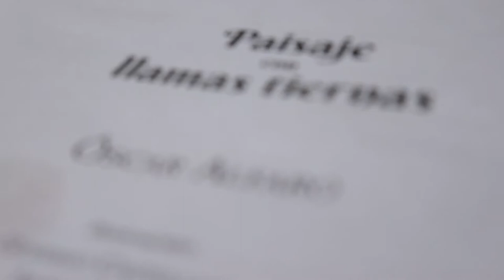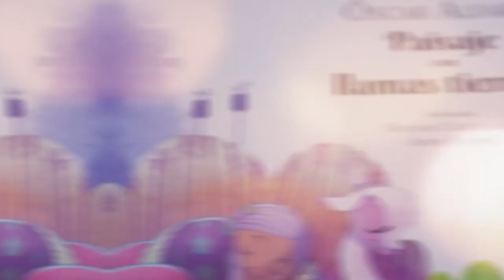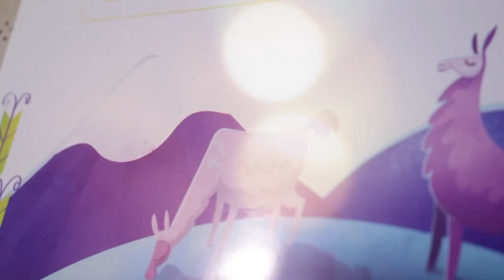PAISAJE con LLAMAS TIERNAS | ÓSCAR ALFARO (Libro infantil)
En esta ocasión revisaremos un hermoso libro del maestro de la literatura infantil,  el escritor boliviano Óscar Alfaro.

La edición revisada del libro en este vídeo procede de la editorial El Cuervo con ilustraciones de: Gustavo Castellanos y Javier Fuentes